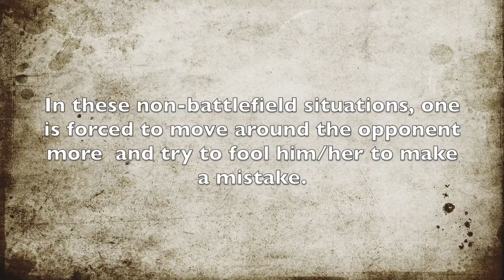CelticWarfare ep 1 s3 special Civilian fighting techniques with Celtic broad sword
Cheers this is LittleDragon from LittleDragon's production with the first episode of CelticWarfare season 3, about Civilian fighting techniques with Celtic broad sword

Next special episode will be about the Civilian fighting techniques with gladius